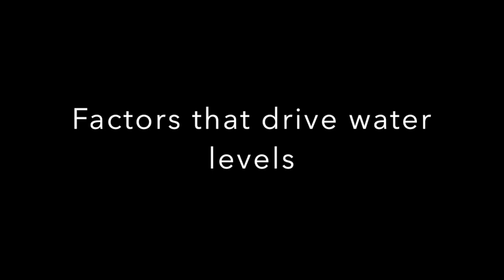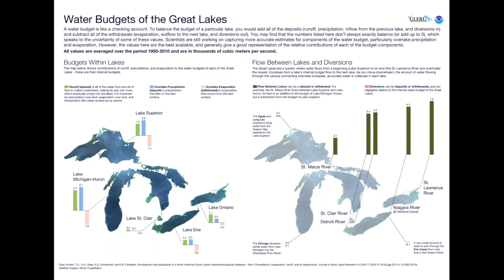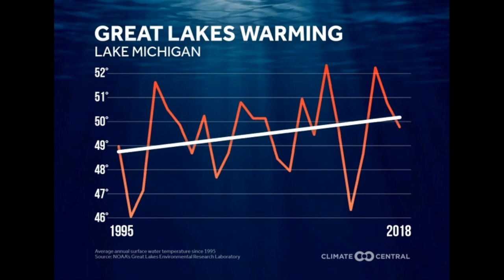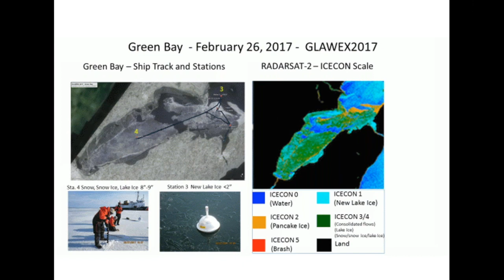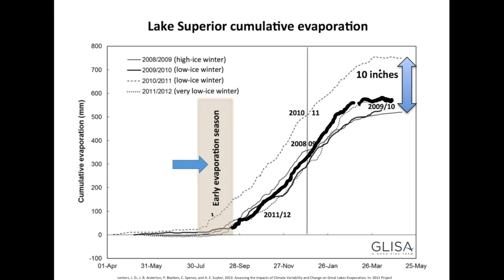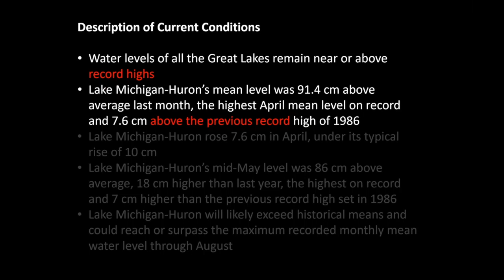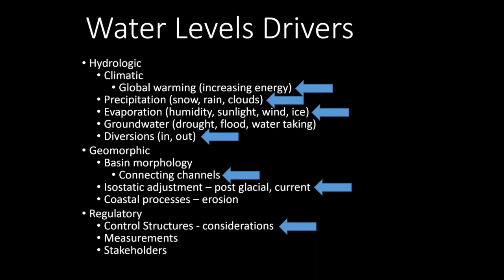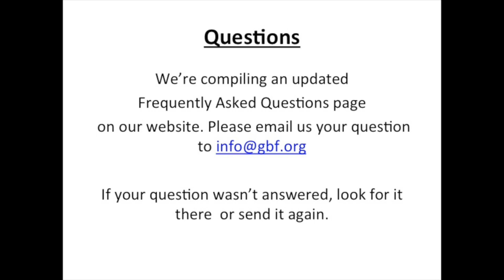Water Levels: What's Going On?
The Great Lakes are home to 20 percent of the world’s surface fresh water. But only about one percent of that water is replenished each year. The other ninety-nine percent is there because the glaciers melted and filled the deep scars on the earth’s surface. Water levels are the result of a variety of processes -- rainfall, evaporation, historic dredging, erosion, ice cover, diversions, managed regulation, power generation and other factors. All interact in a complex and chaotic dance.

And climate change is altering that dance – instead of a regal Viennese waltz the Great Lakes are now moshing in the pit at a rock concert.

The coming decades hold a promise: “nothing in their water levels past is a predictor of what will happen in the future.”

Abouts:

Heather Sargeant is the Communications Director for Georgian Bay Forever.

The presenter: David Sweetnam is the executive director of Georgian Bay Forever, a scientist and a Climate Reality leader trained by Vice President Al Gore's program. He has spent his career in environment and high tech industries and holds a BSc in Biochemistry from the University of Waterloo. He has always been interested in protecting the environment through sound business practices to yield sustainable outcomes. His business ventures have included the first G.R.E.E.N. chemical drum recycling program, state of the art atmospheric instrumentation development to monitor UV levels and the ozone hole, as well as aquatic and terrestrial ecosystem health.

Georgian Bay Forever (GBF): Georgian Bay Forever is a charity that works on the protection of the water.

Please know that if you have any questions about our work or the projects we are currently engaged in, please do not hesitate to connect with any of us at GBF. We are always pleased to speak to concerned and engaged individuals such as you.  You can find us on the contact page of our

If the health of Georgian Bay water is important to you, please consider making an important investment in our charitable work and make a tax-deductible contribution to aid our efforts. We can only continue this important work on your behalf, with your support and the support of all those who love the Bay. All amounts are very much appreciated.